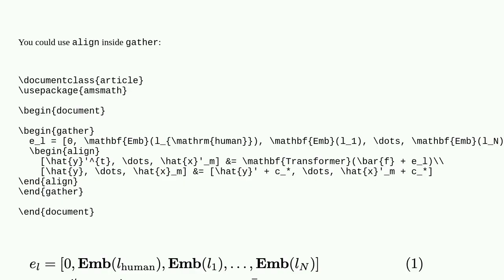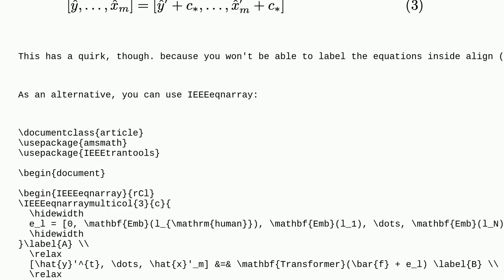Tex: How to center 1st equation and align the rest?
How to center 1st equation and align the rest?

A special thanks goes out to the community

  amsmath